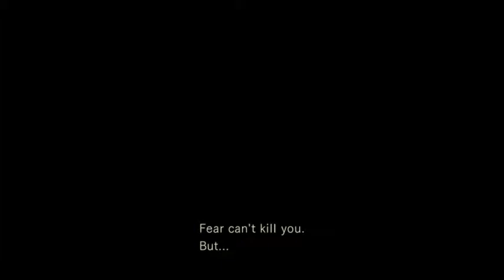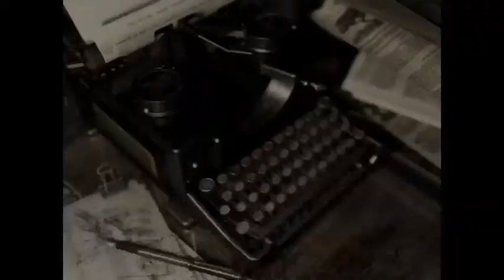Resident Evil (Chris) - Part 5: The Shield Key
To get the Shield Key, combine the Musical Score found at (28:30) with the Missing Music. Take this to the piano room (31:45). Rebecca will play like shit at first so you need to leave and continue on while she practices.Returning causes a wall to open up (37:35). Inside is a Gold Emblem, you need to swap it with the other Emblem.
This causes the clock to open. You need to set the hands of the clock to the correct positions. The painting nearby mentions that the small sword pierced a chest while the big sword went into the head. Therefore, set the small hand to the armour and the large hand to the helmet to get the Shield Key